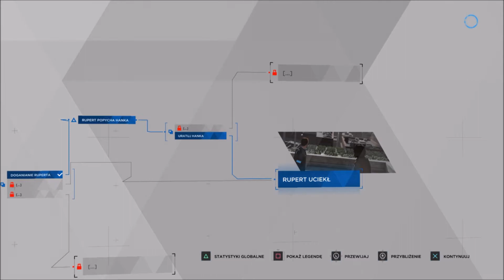Detroit: Become Human - HANK URATOWANY Trofeum / SAVE HANK Trophy